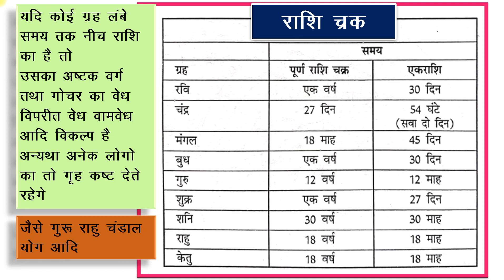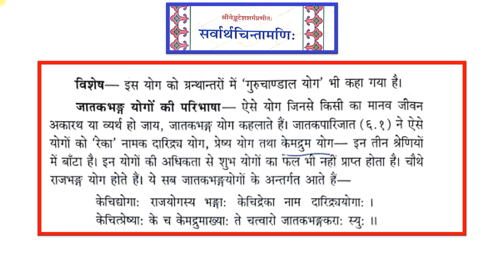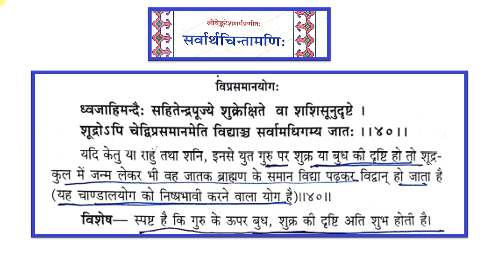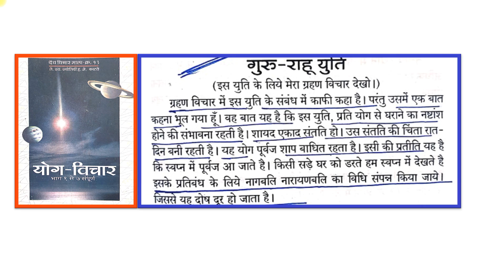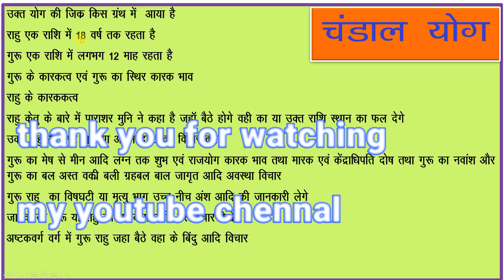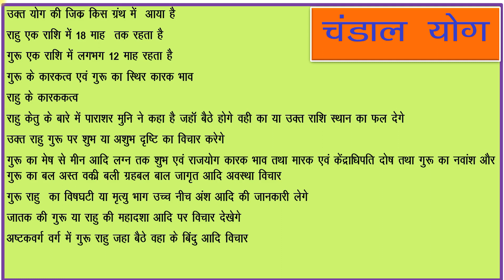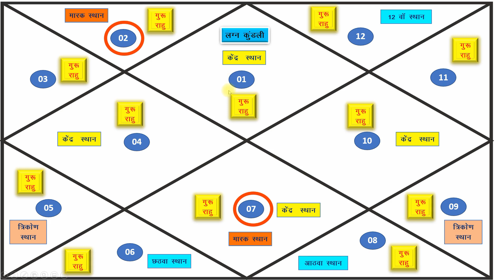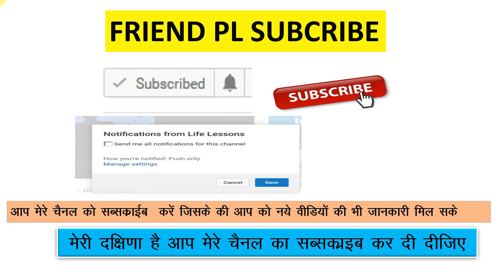गुरू राहु का चंडाल योग सरल सहज विश्लेषण